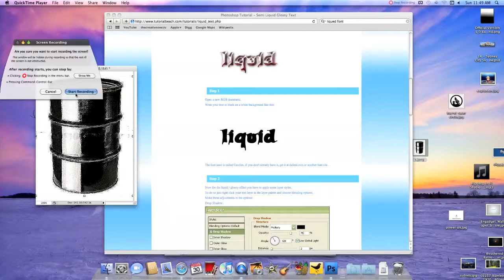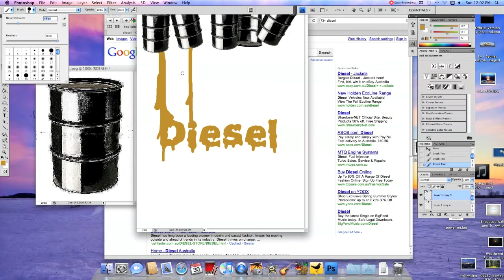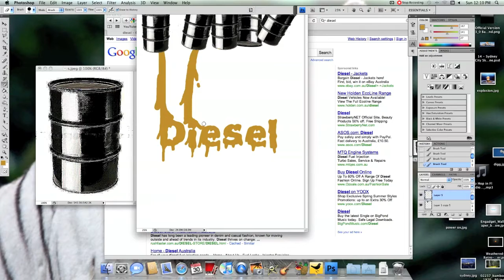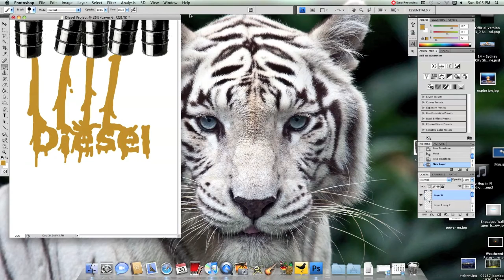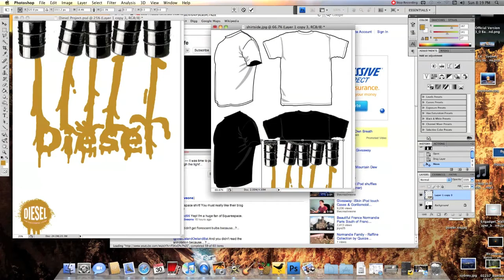T-Shirt Design Time-Lapse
This is my first time-lapse video and i wish to make more of them
and other screen recording stuff